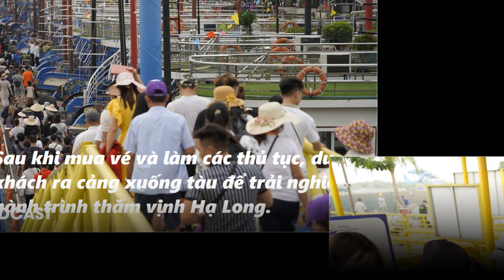Xếp hàng từ sáng sớm mua vé tham quan vịnh Hạ Long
Sáng nay (29/4), hàng nghìn du khách đổ về cảng tàu khách để chen chân mua vé tham quan vịnh Hạ Long, Quảng Ninh.